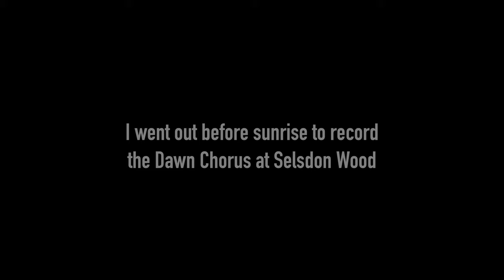Selsdon Wood, South Croydon - the Dawn Chorus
This video captures the Dawn Chorus at Selsdon Wood, Croydon. It was a joy to hear the wall of sound that nature can provide and well worth getting up before dawn to record it!

It was the first warm day of 2021 and the weather forecast could be trusted which is always a bonus.

Usually in my videos I add a soundtrack but it certainly wasn't necessary this time - thank you, birds of Selsdon Wood 😊.

My videos are all my own work, from concept, through research, to filming and editing.

I would be extremely grateful and it contributes towards the costs of making more content.